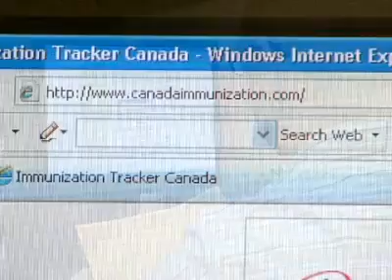Childhood Vaccinations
Keeping up-to-date with your child's vaccinations can be difficult but to be effective all doses must be received on time.